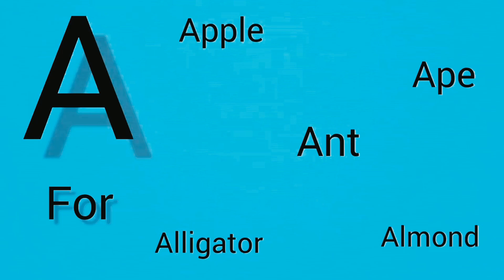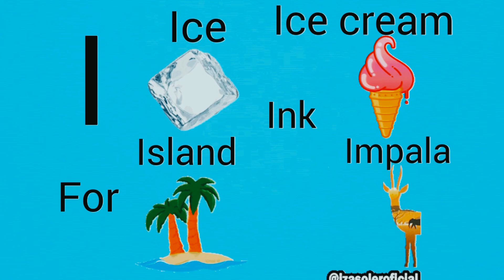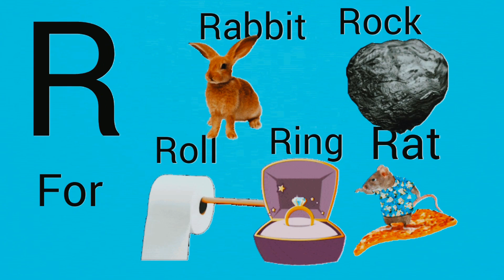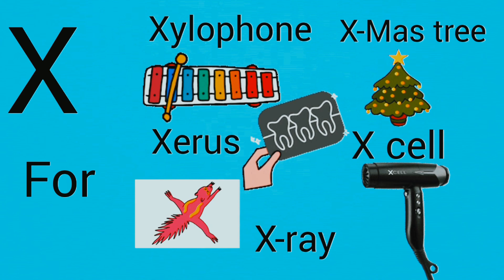Phonics Song with Five Words/A For Apple/abcd Song/Alphabet Song/Easy Class For kids@zohanclassbook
A For Apple/a b c d Alphabet Songs With Sound For Children@youtubevide

a for Apple wala
abcdeggf
abcd varanmala
english varanmala
kids alphabet
Alphabet for kids
abcdefghh

abcd song
abcd
abcd Alphabet song
alphabet
Small abcd
123 song
alphabet kartoon
alphabet song
Alphabet song nursery rhymes jollibee
alphabet blocks
alphabet sound
abcdef abcd song
abcd song
abcd song super simple song
abcd 123
amall abcd
small abcd
abcd chu chu tv
abcd Write
abcd song
abcd cartoon
abcd song
phonics song
abcd alphabet song for children
abcd
abcdrehkkgf
abcd
abcd
abcd123 to children
abcd
abcdeg
ABCD
abcd song
abcd
abcd
abcder
aforapple
bforbanana
cfor cat
dfordog
efitelefhsnt
abcd
abcd
abcdkids
abcd nursery
abcd nursery

abcd
abcd Alphabet
phonics song
abcd song
baby song
kids song
new song
phonics Song
phonics songs
learn
abc song
Children's Song
abc songs for children
sounds
Animation
Cartoon
Songs
Animated
preschool
education
rhymes
alphabets
Song
nursery rhyme
music
children
kids songs
chuchutv
songs for children
kids
children songs
music for children
teach
alphabet songs for children
School
Word
Alphabet Song
ChuChuTV
abcd songs
nursery rhymes
english varnamala